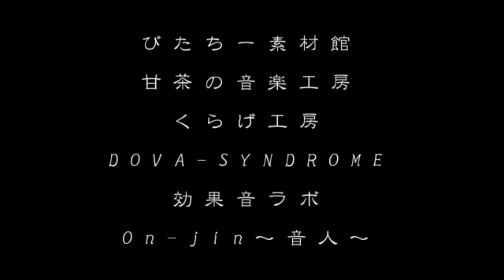後編「悪夢の正体とその真実」｜薫子の心霊日誌「鈴」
ある夜、薫子は得体の知れない女に襲われる夢を見る。次の日、心配する友人の玉瀬の誘いで彼女の家に泊まるが、再び女が現れる。
2020年制作
出演：町田名海子、中村千奈美
監督：横田穣（Jo Yokota）